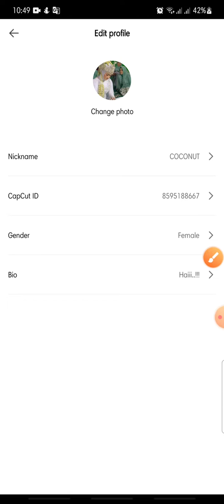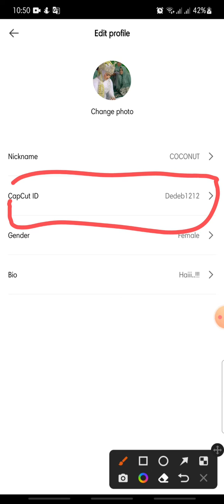How To Change CapCut ID